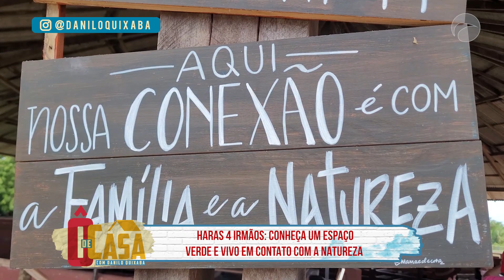Ô de Casa 04/01/2023- BL 03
ATRAÇÕES: Reportagem especial com Fabinho Medeiros, locutor do programa Turma do Ratinho, da Massa FM São Paulo, em rede para todo o Brasil;
O trabalho social de Paulo Ribeiro, da Casa Acolher, para pessoas com o vírus HIV/Aids;
A culinária maravilhosa de Dany Cateb, ensinando um delicioso Frango no Abacaxi; Fofocas do Maranhão com Christian Monção e Bianca Travassos;
Fresstyle Miami maranhense com Antony Brasil